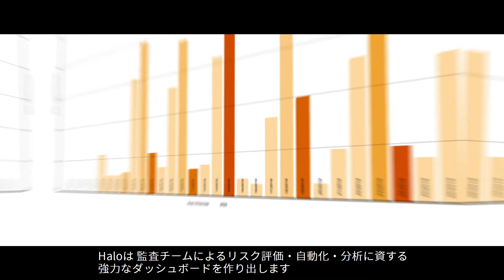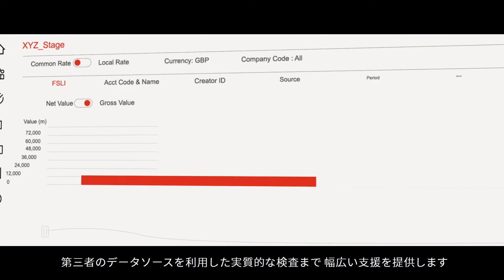Halo：膨大なデータ分析の迅速化や結果の視覚化を可能とするデータ利用監査システム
大量のデータ分析を通してリスクとなり得る取引を抽出し、より効果的かつ効率的なアプローチを提供します。

【関連情報】
Tomorrow's audit, today――次世代監査への取り組み